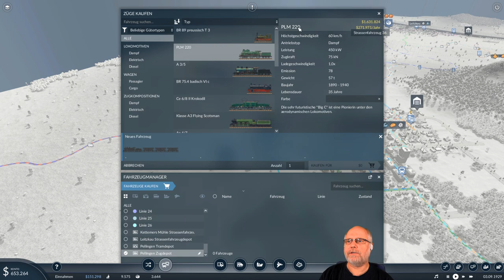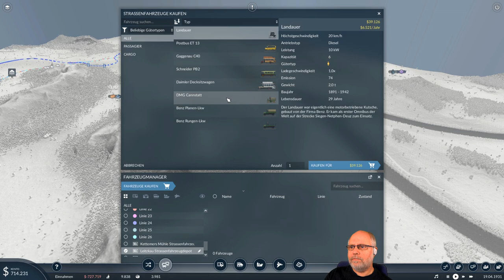Transport Fever 2 deutsch S1E023